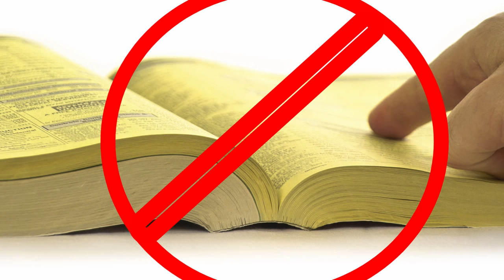Tow Truck Marketing, How to Get More Cash Calls For Your Towing Business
If you want to making your towing business work, or if you're just starting out, you need cash calls.  This video provides 3 simple tips to help you get more cash calls and decrease your dependency on motor clubs.  Giving you more money in your pocket